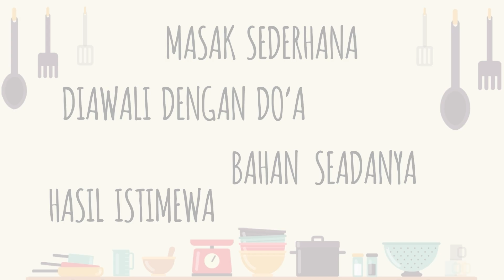Resep MOCHI VIRAL STRAWBERRY LEMBUT Anti-Gagal!! Takaran Sendok!!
Endorse & Business

Bahan :
12 Sdm Tepung Ketan
3 Sdm Tepung Maizena
2 Sdm Gula Pasir
1/2 Sdt Garam
12 Sdm Susu Strawberry
1 Sdm Mentega
Secukupnya Whippedcream
Secukupnya Selai Strawberry
Secukupnya Strawberry Segar

✅Highend quality
✅5 speed
✅Turbo Speed
✅2 Jenis kepala
✅Low watt

Terima Kasih :):)
Happy Cooking